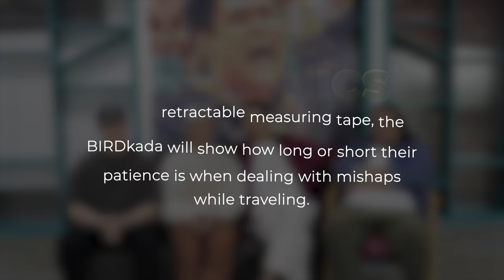How long is BIRDkada patience? | Star Cinema Digital Extras | ‘I Am Not Big Bird’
“I Am Not Big Bird” stars Enrique Gil, Pepe Herrera, Nikko Natividad, and Red Ollero traveled to Thailand for their movie, which led to their special bond as a BIRDkada. We’ll test how long their patience is when dealing with mishaps while traveling.